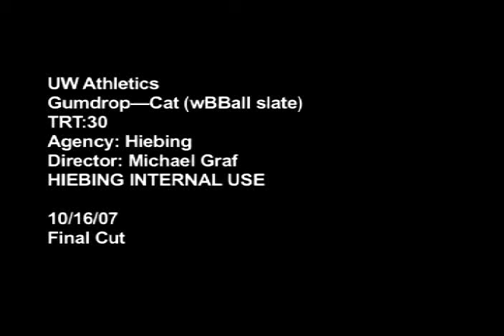UW Athletics_Gumdrop (Cat)